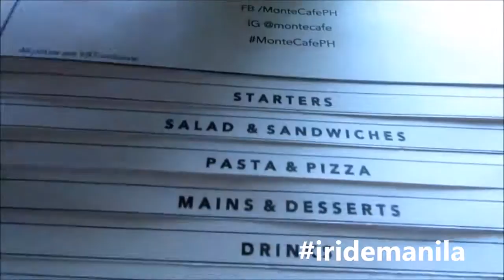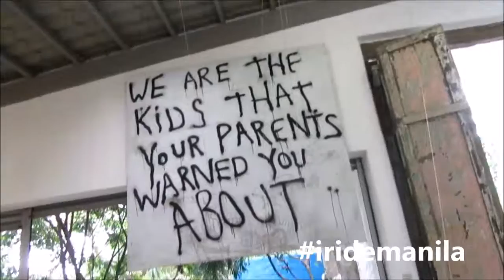VISITING ANTIPOLO PINTO ART MUSEUM | IRIDEMANILA TRAVEL VLOG #3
We've been on bike trip for few days .

Q&A :
city : manila
camera : hero 3 silver /hero 3 black
what bike i'm riding :  suzuki raider 150r 2016 (factory setting)
helmet : shoei nxr (1100)
jacket : yamaha mt techno mesh /body armour
gloves: alpinestars smx 2
trousser :  alpinestars touring
knees guard : alpinestars